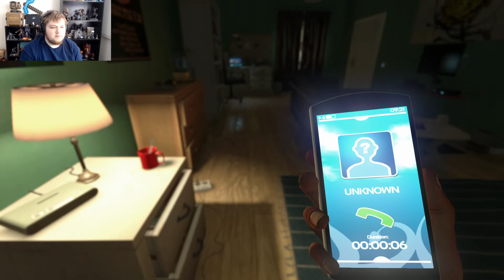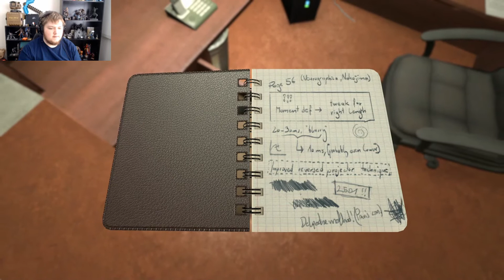What Was That:Soma #1